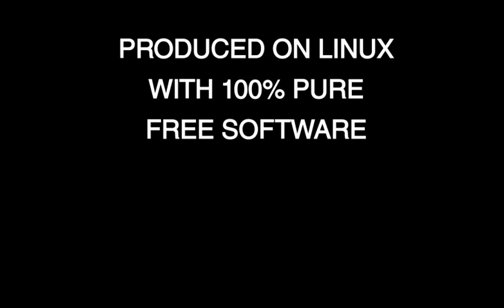Minecraft Adventures 4 - Fortifications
Fab starts to build up walls around his humble abode so that he doesn't have to be scared at night again.